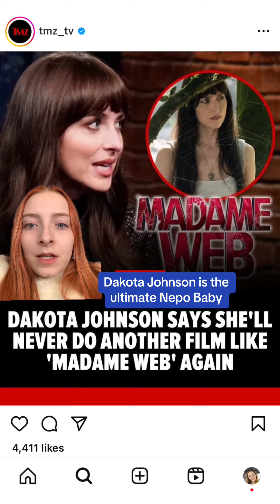Dakota Johnson is the ultimate Nepo Baby.